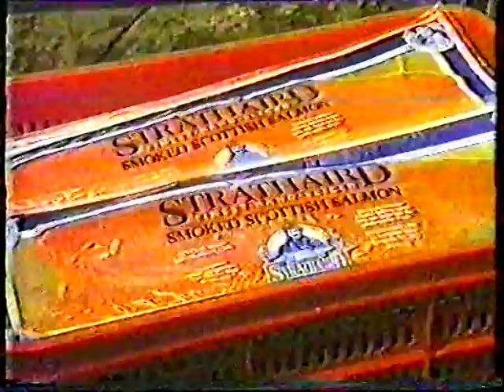Farming Outlook with Ian Anderson of Jethro Tull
"Farming Outlook". A TV documentary, from October 1987, about Ian Anderson's fish farming activities in conjunction with his ongoing involvement with Jethro Tull. This was an edited version of "Fish, Sheep and Rock 'n' Roll" which had been aired on British TV the previous month.